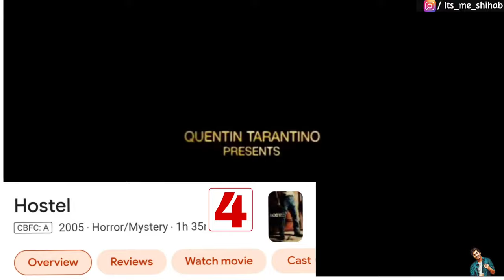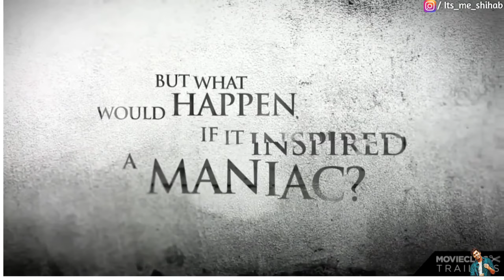Top 10 most Disturbing Movies [ Banned / Hindi /Disturbing Movies]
part 2
Hello family ❤️
It's me shihab! And here I explain movies and series with theories, logics and argumentations. I do explain those movies only which are worth to watch so that you don't waste your time on shitty movies. I try to explain in a such way so it's easy to get everything about that movie..opps! But there will be a bit spoiler. Also there will a spoiler free review so that you enjoy that without the spoiler.

This list in not according to any rattings
I created this according to my own choice